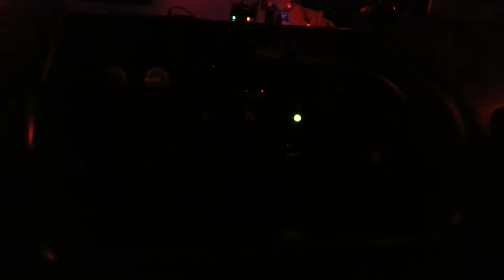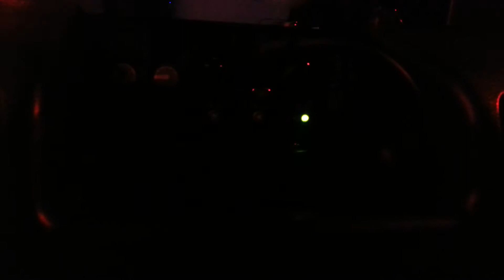Fbt evomaxx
Fault